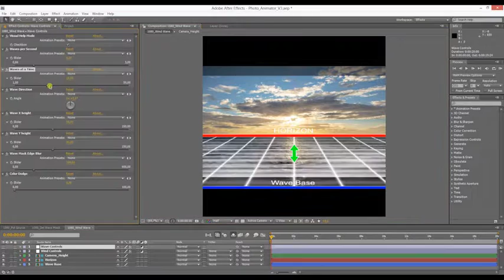Photo Animator (After Effects Template)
Features:
- Many controls
- 4k resolution
- Special effects
- Layer rig